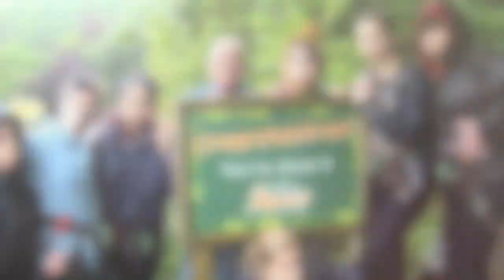HLC U6 Leavers Video 2012-2013 Clean Ver.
Harrogate Ladies' College
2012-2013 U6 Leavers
Clean Ver.